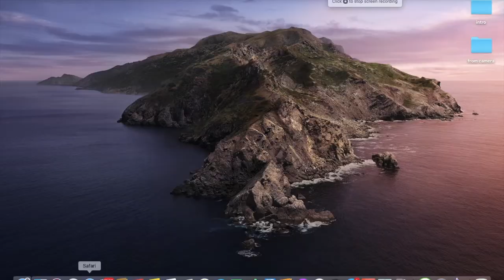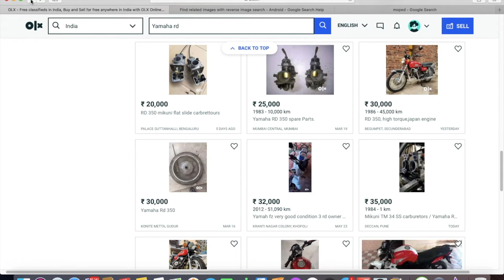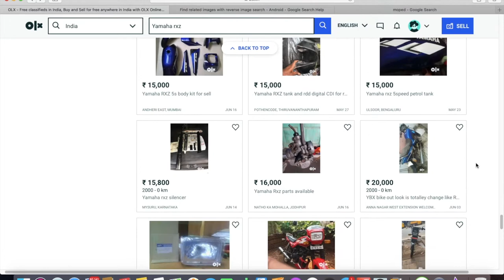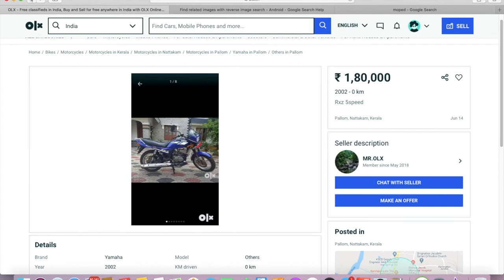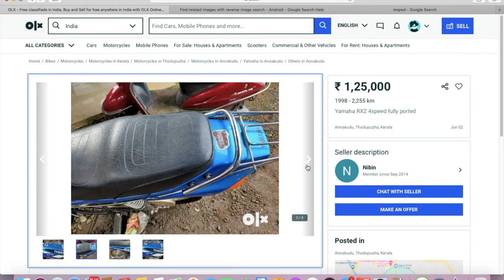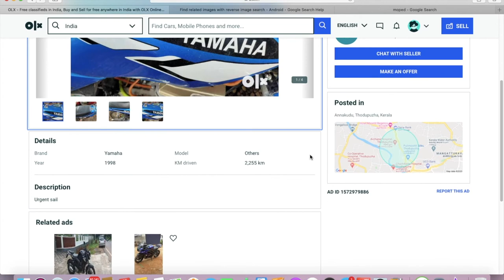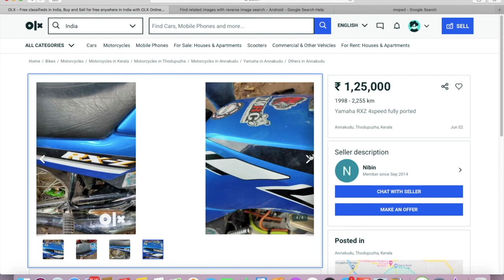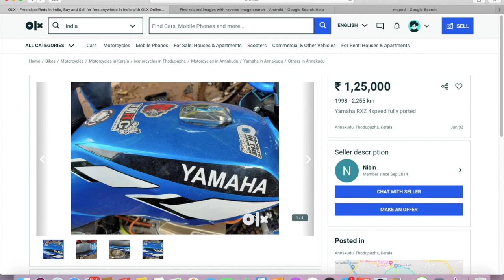How to buy from OLX part 1(Malayalam re upload )